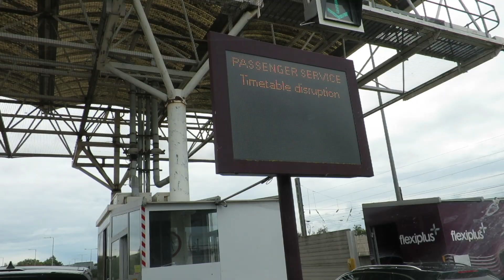Carp Fishing in Italy - Le Giarette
A week long session on Le Giarette in Italy